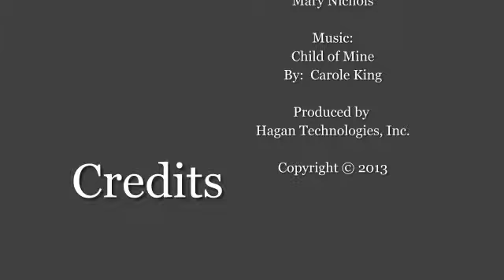Christina's 17th Birthday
Christina Palmer's 17th Birthday Party.